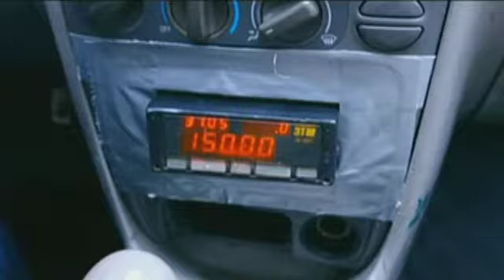Dolores at Cecilia, sabay na lumuwas ng Maynila